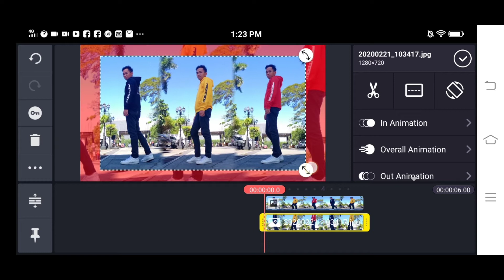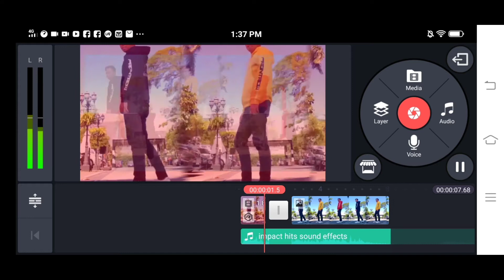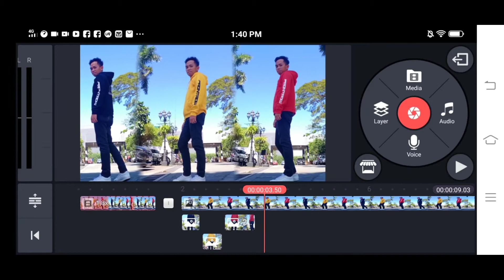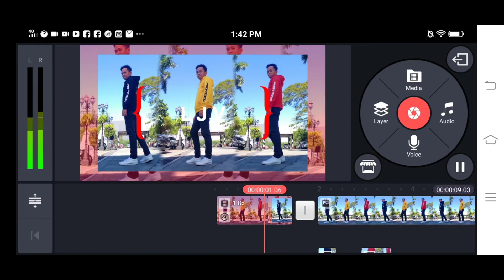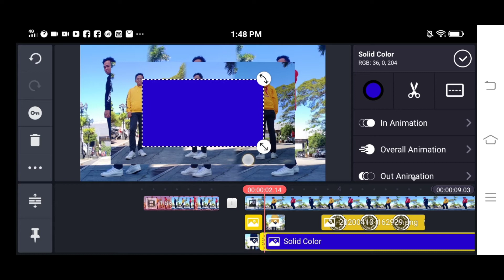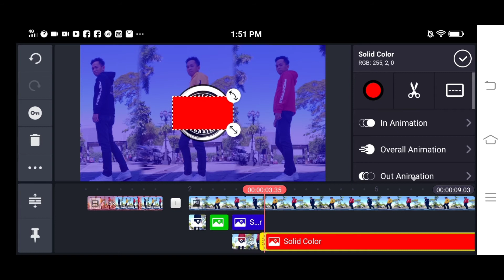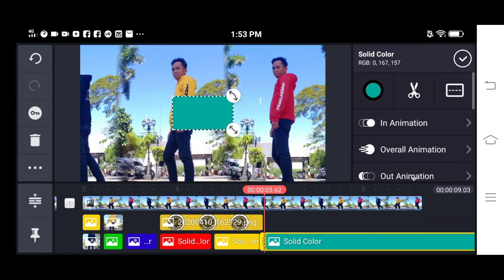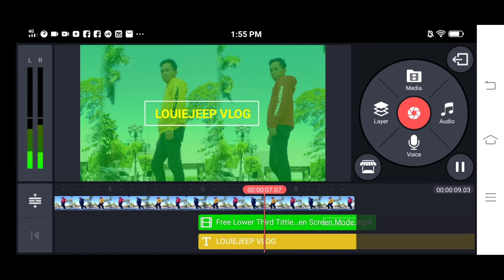Making my own Intro Video using KineMaster | Louiejeep Vlog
.714

.714

Video editor:
Louiejeep Marasigan